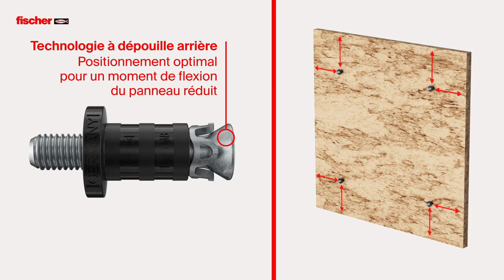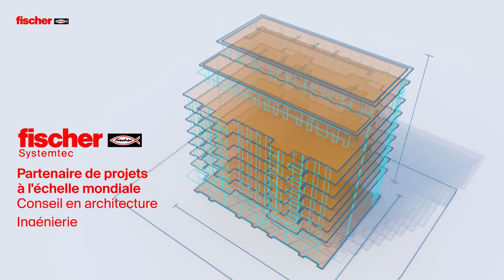A | C | T - Tout savoir sur les systèmes de fixation de façades ventilées - FISCHER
Ce système fischer offre aux architectes et aux concepteurs un système complet, innovant et de grande qualité pour la fixation des façades ventilées. Le système fischer A | C | T est la clé d'une nouvelle esthétique des façades en pierre. En plus des avantages techniques et économiques relatifs au montage, il offre une incroyable liberté de formes architecturales.

fischer, l'innovation au quotidien !

Des systèmes d’ancrages pour les professionnels aux chevilles courantes utilisées par des bricoleurs, fischer, en sa qualité de spécialiste, possède la solution de fixation adaptée à tous les besoins.

Entreprise familiale allemande de renommée mondiale ⭐, fischer a à cœur d’offrir une qualité de produits et de services supérieure ainsi qu’une sécurité optimale à ses utilisateurs à travers le monde. Pour ce faire, fischer n’a cessé son expansion mondiale et compte 50 filiales à travers 38 pays différents 🌍.